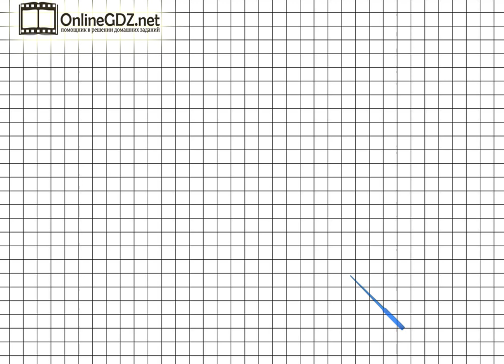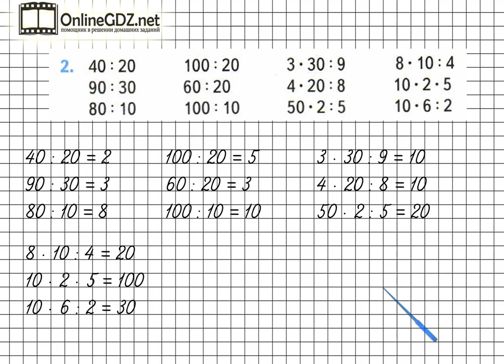Страница 5 Задание 2 – Математика 3 класс (Моро) Часть 2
Если хотите выполнить упражнение №2 на странице 5, вы должны уметь выполнять умножение и деление двузначных чисел, оканчивающихся на 0. Без труда с этим справиться поможет наше видео.